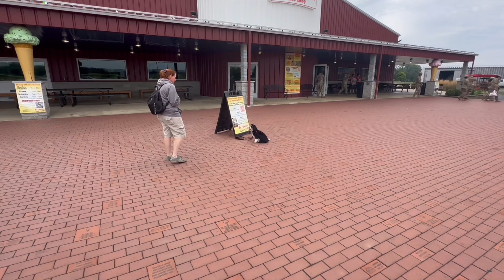Curly | 7 Month Old Cavachon | 14 Day Advanced Training Journey | Impulse Control | Recall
OverWatch K9 Academy

Check out the progress Curly made with us in just 14 days!

Thanks for visiting OverWatch K9 Academy YouTube Page!
Does your dog need help with obedience training, crate and potty training, loose leash walking, teaching door and house manners, and other behavioral issues? From puppies to senior dogs, we work with them all! There’s nothing more important to your relationship with your dog than a clear line of communication!